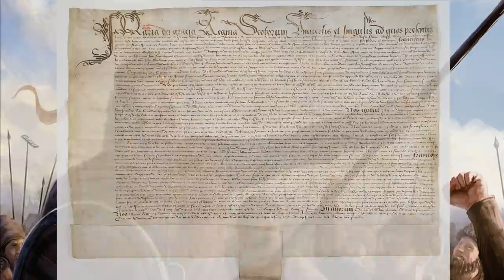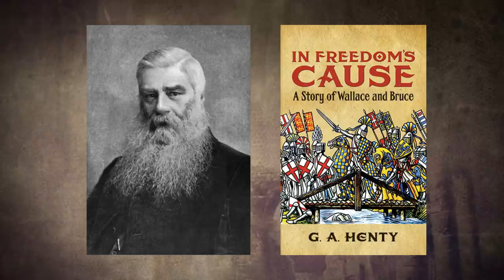Profil Historique: William Wallace, Le Héros Écossais (Histoire)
Bonjour!
Aujourd'hui nous allons parler de la vie, de l'histoire et de
l'héritage de l'un des plus grand héros écossais; William Wallace!

Pour suivre les Nouvelles sur les prochaines vidéos n'hésitez pas a suivre la chaine sur Twitter également.

Sources:
Robert Bruce and the Community of the Realm of Scotland, Geoffrey W. S. Barrow